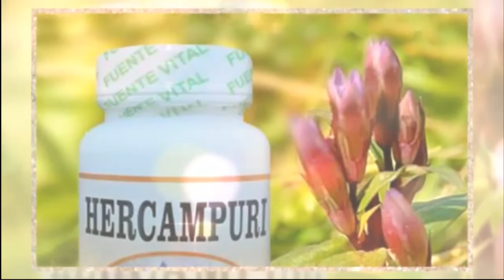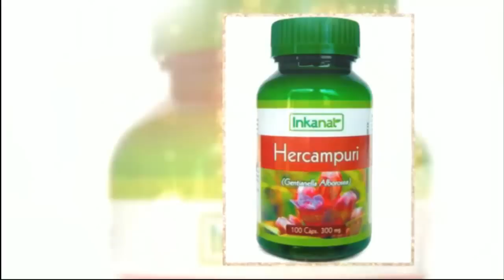¿ Para que sirve el Hercampuri ? - Los Beneficios reconocidos del Hercampuri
Para que sirve el hercampuri, aqui un resumen de su beneficios
Hercampuri una hierba milagrosa, regulador del metabolísmo de las grasa, motivo por el cual se utiliza para ayudar a reducir la obesidad

hercampuri propiedades curativas
para que es bueno el hercampuri
hercampuri baja de peso
hercampuri funciona
hierba hercampuri
como se toma el hercampuri
hercampuri dosis
hercampuri contraindicaciones
planta hercampuri
hercampuri beneficios
hercampuri dosis
hercampuri contraindicaciones
hierba hercampuri
yerba hercampuri
capsulas de hercampuri
para que sirve el hercampuri